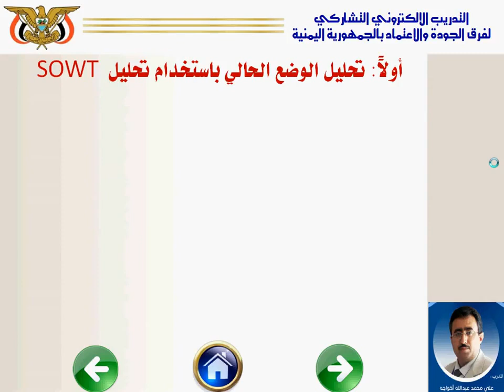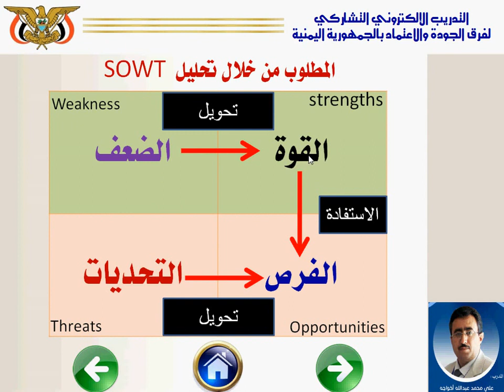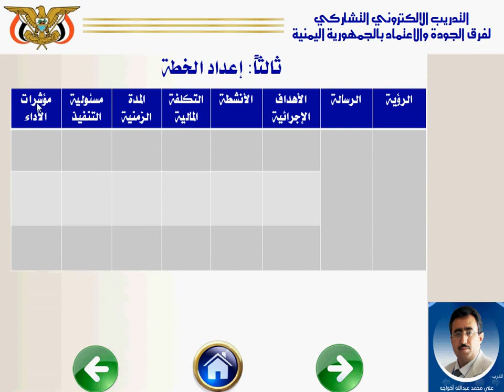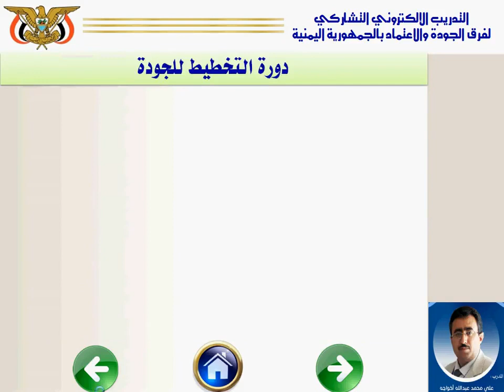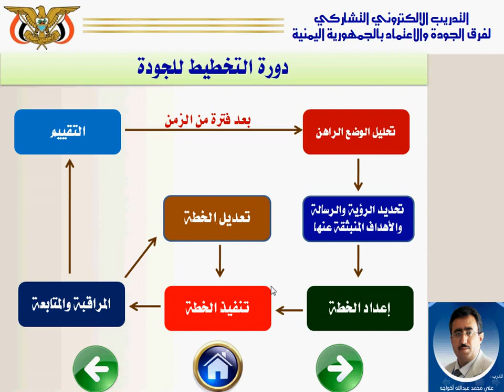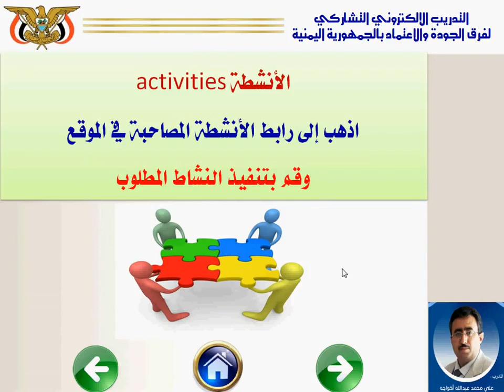مهارة التخطيط للجودة